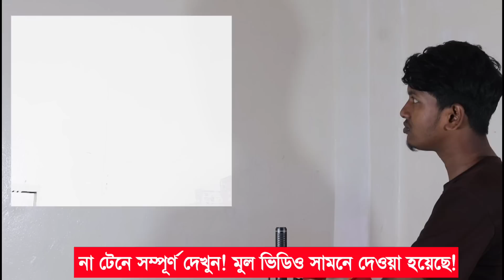বিদ্যুৎ নিয়ে ভয়ংকর তথ্য দিলো প্রধানমন্ত্রী | ২৫ দিন বিদ্যুৎ থাকবে না! Load-shedding News